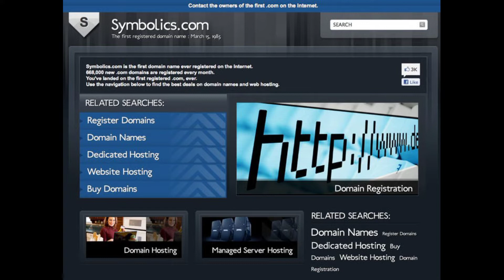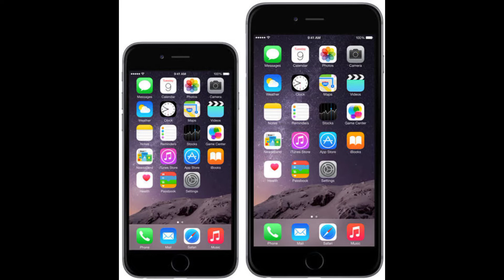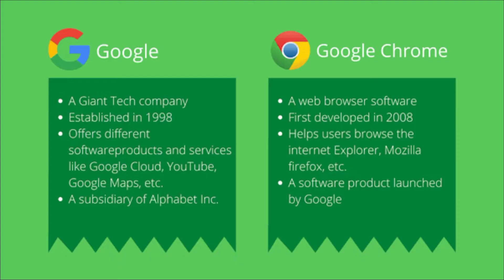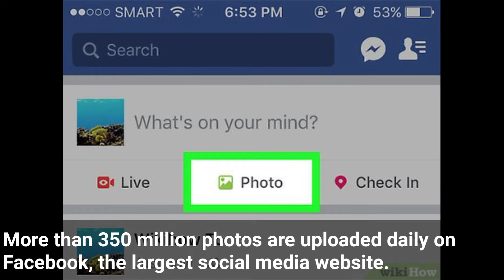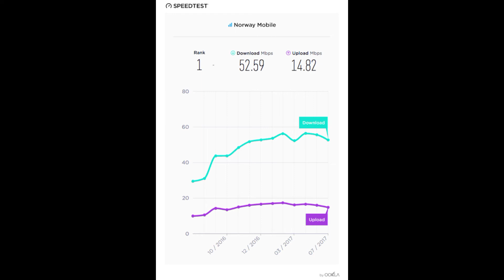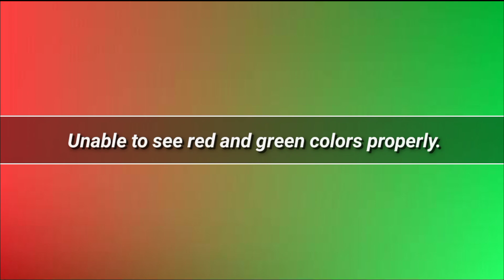Why is the default colour of Facebook is blue |फेसबुक का डिफॉल्ट कलर ब्ल्यू क्यो है| 30 Amezing Fact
Why is the default colour of Facebook is blue |फेसबुक का डिफॉल्ट कलर ब्ल्यू क्यो है| 30 Amezing Facts.